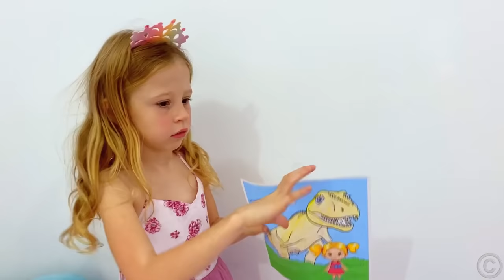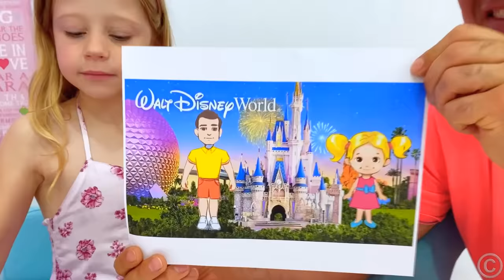Nastya và câu chuyện về những bức vẽ bí ẩn! Truyện cổ tích việt nam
Nastya và câu chuyện về những bức vẽ bí ẩn! Nastya vẽ một bức vẽ ma thuật tuyệt đẹp. Cô bước vào thế giới hội họa. Câu chuyện ma thuật vui nhộn dành cho trẻ em. Truyện cổ tích việt nam